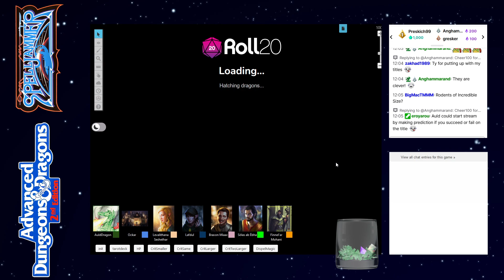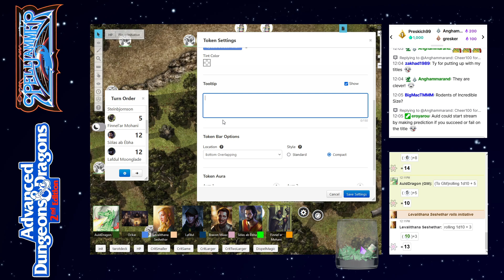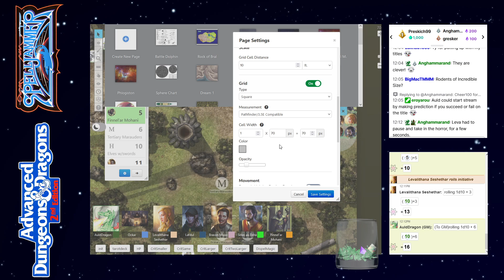AD&D Spelljammer: The Journey Home — Part 86 — AD&D 2nd Edition Spelljammer Campaign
Session 296, streamed live at 12pm EDT on June 10th, 2023 over at Twitch.tv:

The Party consists of:
Braxon Miacc, a 10th Level Human Fighter.
Lafdul Moonglade, a 9th/11th Level Elven Mischiefmaker/Thief.
Ockar Steinbjornson, a 10th Level Human Paladin.
Levalithana Footloose, a 11th Level Elven Wild Mage.
Solas ap Ebha, a 10th/8th Level Half-Elven Mage/Cleric (Scholar kit).
Finnel'ar Mohani, a 9th Level Human Druid (Wanderer kit).

Viewer Anghammarand has put together a wonderful set of articles covering the early adventures of the party! Check it out here: